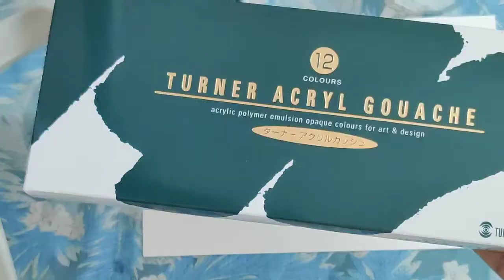Turner Acryl Gouache | Easy Painting | Tutorial | Queen soco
Paints:- Turner Acryl Gouache
                                                       12 colors

Paper used:- Brustro
                        Artists' Water Colour
                        25% Cotton Hot pressed

Hey guys so here is another video!! This is an Easy Painting made with Turner Acryl Gouache colours. So hope you liked my video!! And what are you waiting for??